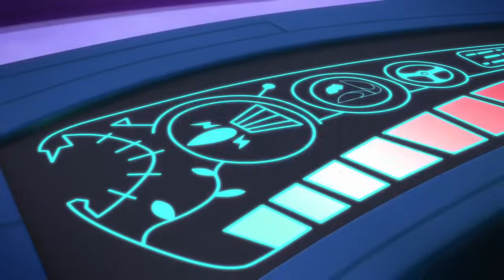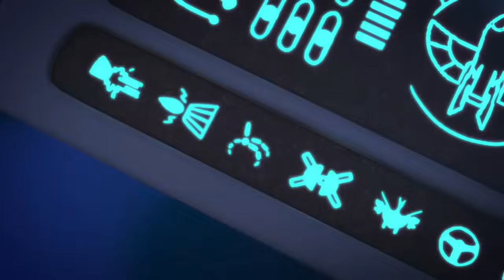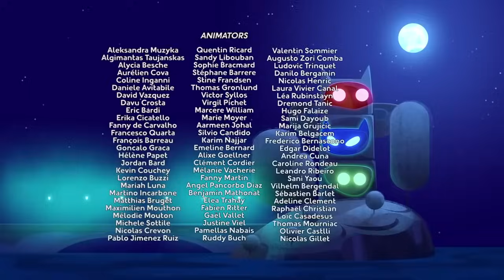Saison 2 des Pyjamasques - Compilation 11 - Dessin Animé